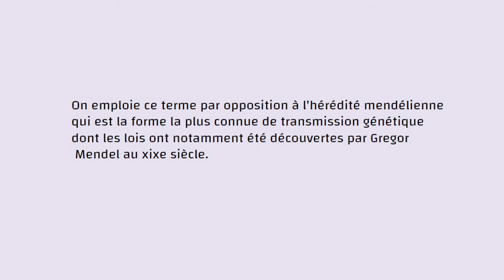N°96-l'hérédité non mendélienne